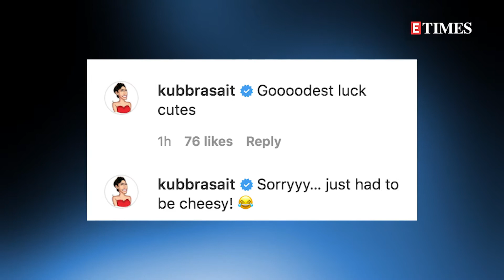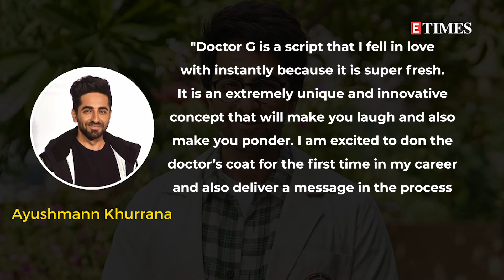Ayushmann Khurrana REVEALS his look for upcoming film 'Doctor G'; fans REACT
Ayushmann Khurrana has unveiled his look in the much-awaited social comedy 'Doctor G'. Here's what fans had to say.